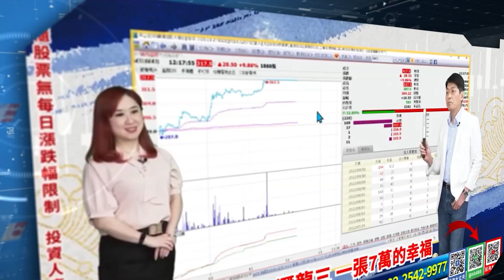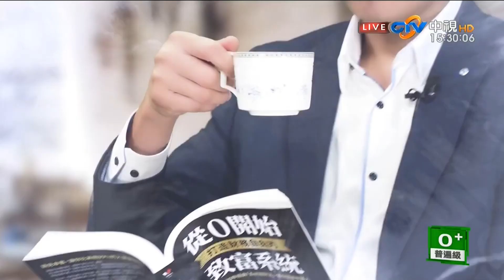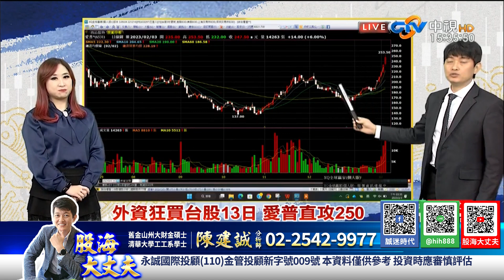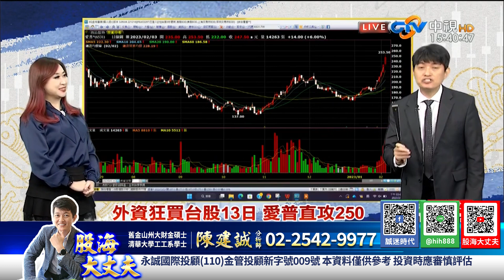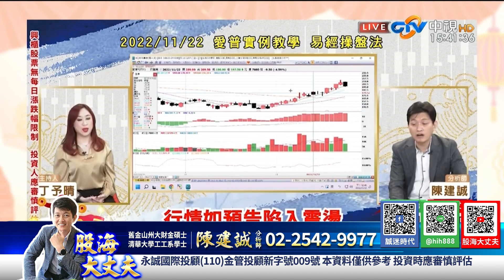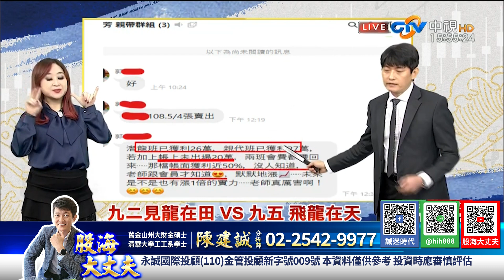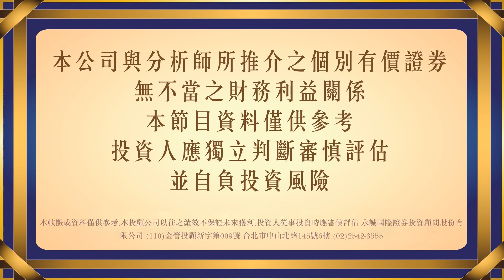外資狂買13日買爆台股 愛普直攻250！九二見龍在田 VS 九五 飛龍在天！你幫外資抬轎 還是外資幫你抬轎 欣銓 存股操作手法大公開｜20230203｜陳建誠 分析師｜股海大丈夫｜中視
30年投資經驗，帶你看見股票市場裡的真刀假劍，從現在開始告別沒有效率的投資方法，股海大丈夫 陳建誠，邀您一起贏向台股。